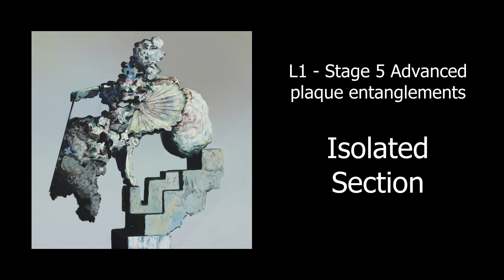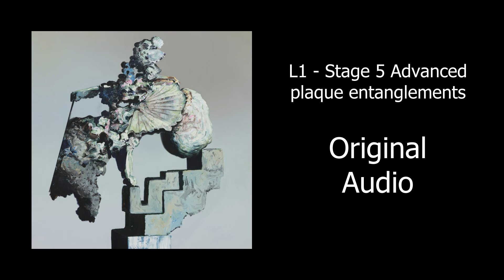L1 - Stage 5 Advanced plaque entanglements: Isolated section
I was able to completely isolate this section that was buried amongst others by exploiting unique upsampling artifacts that it seemed to have.
It looked like it was produced at half the sample rate of the final track, and was resampled without a filter. This left an alias of the same signal: the original in the lower half of the frequency spectrum, and a flipped copy in the upper half.

 I reversed the aliasing using a plugin, which, simply speaking, flips the highest frequencies to the lowest and vice versa. Now the section's alias was in the original's spot, leaving the other sections without an alias behind.
I finished up by doing some EQ to remove what used to be the audible track in the upper portions of the spectrum, as well as boosting the now audible section to match the original.

0:00 Isolated section
5:48 Original Audio (for context)